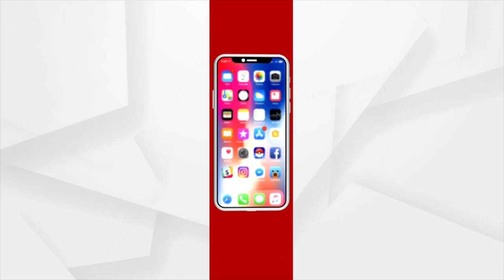ଓଡିଶା ରତ୍ନ | ସରଳ ମଣିଷର ବିରଳ କାହାଣୀ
ଓଡିଶା ରତ୍ନ
ସରଳ ମଣିଷର ବିରଳ କାହାଣୀ
16 ଜାନୁୟାରୀ ସନ୍ଧ୍ୟା 7.30 ରେ କେବଳ ଅର୍ଗସରେ